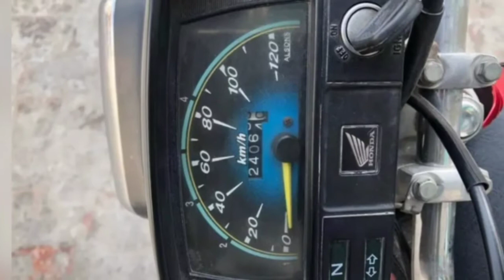CD 70 Honda Model 2018 - Ab cars and vlogs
Kesy ho friends honda 70 2018 model full review ap k lye laya hon
Video men is bike k bary men tamam detail di gai hen agr ap ko bike achi lagi hy to
Nichy owner ka rabta number hy ap us k sath rabta kr sakty hen...
Thanks..